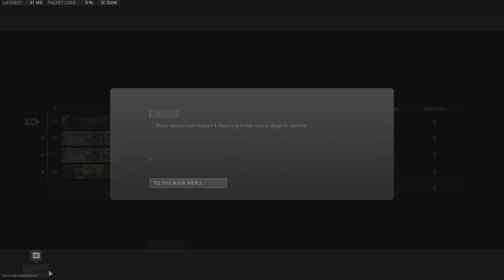4300 Damage Warzone 2 WIN#65!!